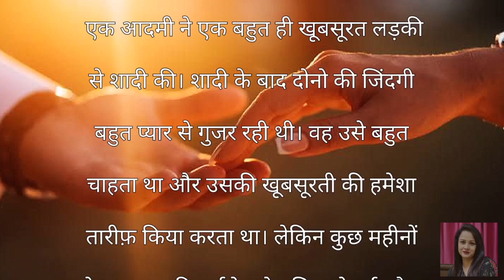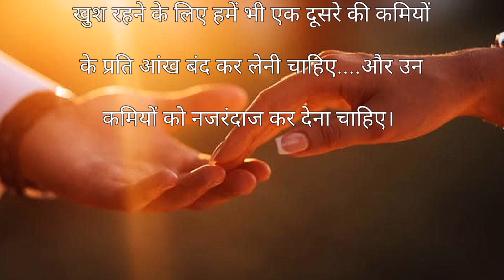पति पत्नी का ऐसा प्यार जिसे सुनकर आपकी आखें भर आयेंगी।। hindi kahaniyan|| moral story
pati patni ki rula dene wali kahani# husband love# emotional stories